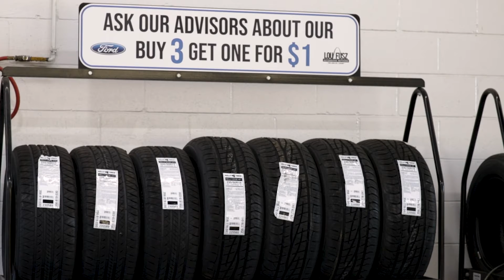Save More When You Spend More This Month at Lou Fusz Ford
Lou Fusz Ford is here to get you ready for the cold this year with some incredible deals on the service you need to keep your vehicle running the way you need it to.